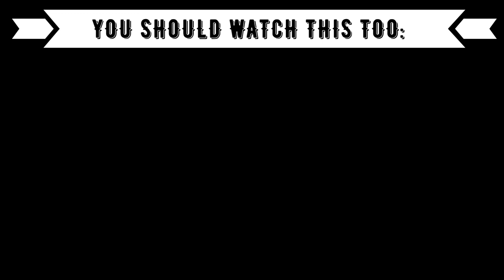REACTION TO BOLLYWOOD Trailer: BadeMiyan ChoteMiyan | Akshay Kumar | Tiger Shroff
⭕️Timestamps:
00:00 Introduction
00:50 Bademiyan Chotemiyan
03:00 Outro (Opinion, Ranking)

⭕️Language: German
⭕️Subtitle: English